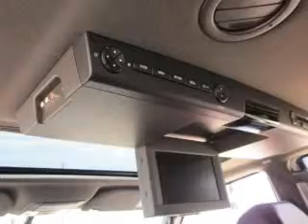2008 Ford Expedition EL - Rosenberg TX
Year: 2008
Make: Ford
Model: Expedition EL
Trim: Limited
Engine: 5.4 liter 8 cylinder 24 valve
Transmission: 6-Speed Automatic
Color: Black
Mileage: 65211
Address:
27309 SW Freeway